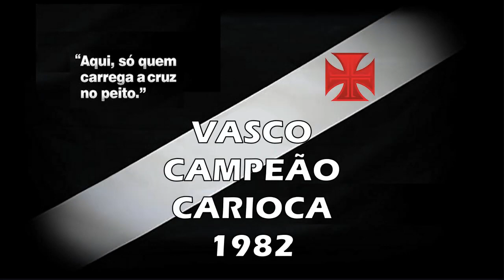VASCO 1x0 FLAMENGO 1982 Campeonato Carioca